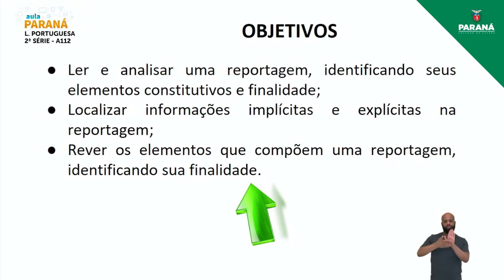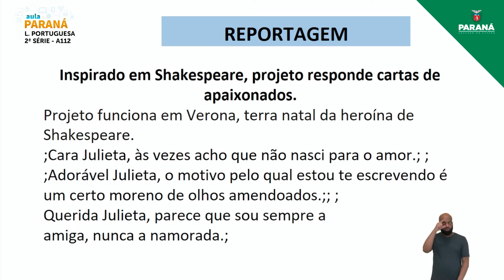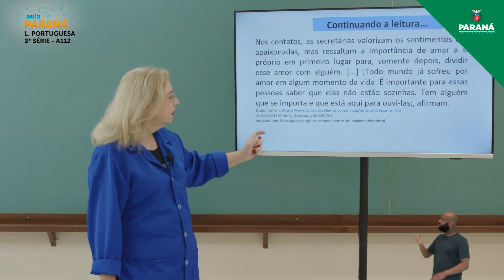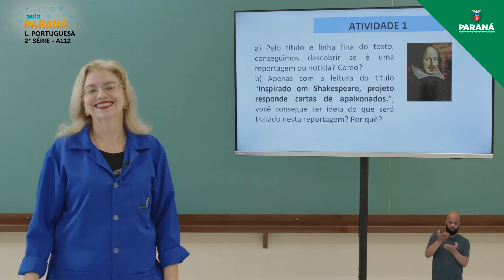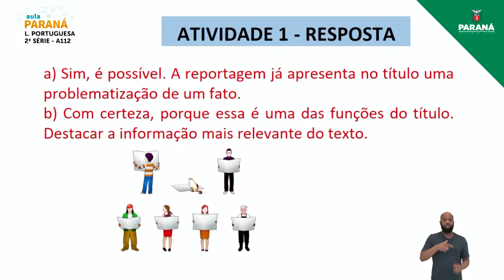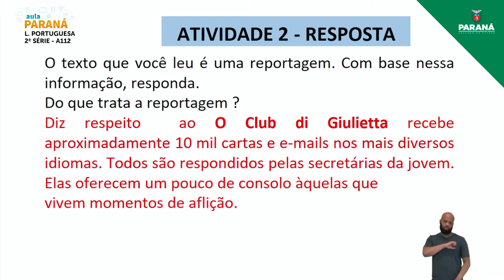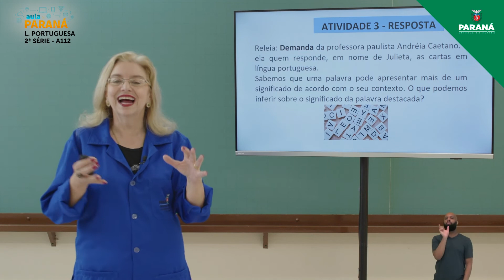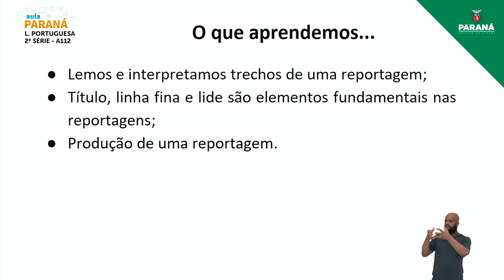2021 | 2ª Série | Língua Portuguesa | Aula 112 - Reportagem